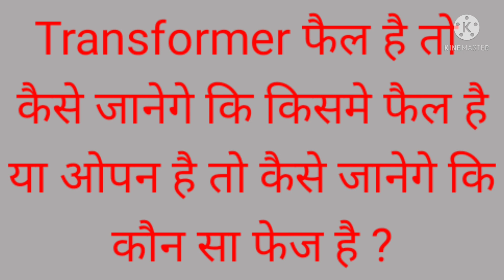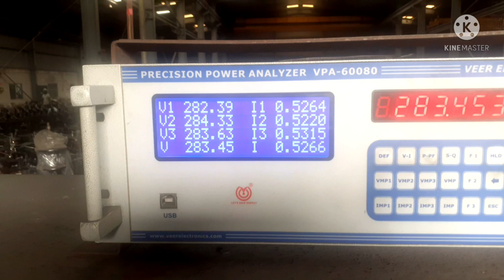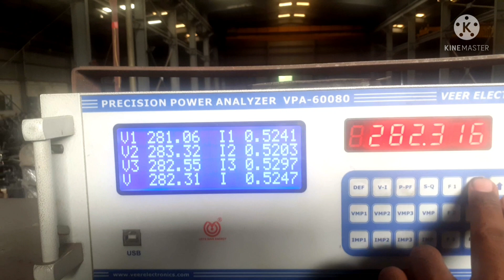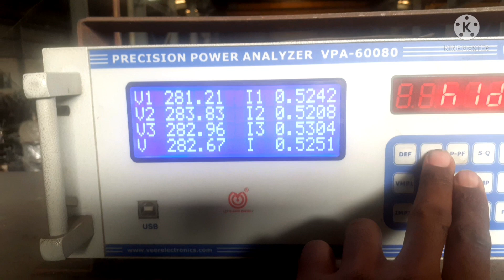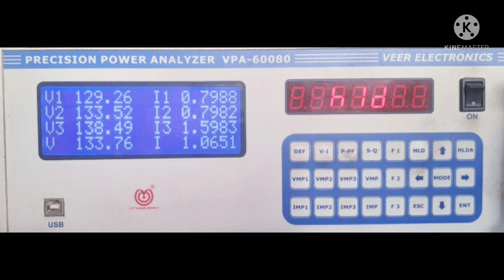Transformer failure || Transformer failure reason || कैसे पता करें कि किसमे fail है ?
About me :-
I belong to Sultanpur in Uttar-Pradesh (INDIA) , I have experience in approx 13 Years in Transformer industry in Testing Department and Thermal Power Plant & Wind Energy Meantenance Department.

All this will be found in this video.
इस वीडियो में यह सब मिलेगा।
1-transformer fail
2-यह किसमे fail है
3-कौन सा phase है
4-कैसे सही करे ?
5-test से कैसे पता चलता है कि क्या फैल है
6-open transformer कैसे पता लगता है
मुझे उम्मीद है कि इस वीडियो में आपको कुछ बेहतर जानकारी मिली होगी।
I hope you got some better information in this video.
following video linked .
List for three types 【A】【B】【C】
【A】
【A】This list only 3-phase transformers Link.

23}-open circuit test कैसे और क्यो किया जाता है y phase में current कम क्यो आता है

【B】
【B】This list only single phase transformers Link.

【C】
【C】Measuring Instrument list link...